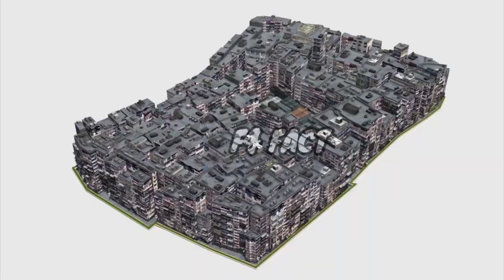Gande kamo ka Sheher || Gunaho ka Sheher Colon Walled City || Fact about Japan